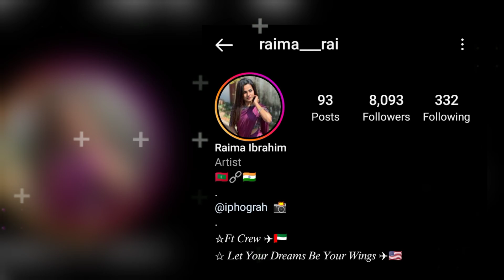इंटरनेट पर वायरल ये लड़की कौन है | chammak challo song Viral New Girl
video title:- इंटरनेट पर वायरल ये लड़की कौन है | chammak challo song Viral New Girl

About this video - hello doston jaisa ki is time  social media per chammak chhallo gane per is ladki ka dance bahut hi teji se viral hua Hai aakhir yah ladki kaun Hai iski Instagram id kya hai sab kuchh bataya Hai video ko last Tak dekhna ummid hai video aapko Pasand aaegi

1) This video has no negative impact on the original works (It would actually be positive for them)
3) It is not transformative in nature.
4)I only used bits and pieces of videos to get the point across where necessary. 5) Some images are also used just for giving the clearance about the topic to the viewers.

chammak challo,
chammak challo viral girl,
chammak challo full song,
teachers day girl dance viral video,
chammak challo school dance performance,
teachers day viral girl,
teachers day viral dance,
don bosco viral video,
don bosco high school viral girl dance,
teacher day girl dance,
teacher day girl dance video,
Blue saree girl dance in teachers day,
purple saree girl dance in teachers day,
chammak challo teachers day girl dance,
Chammak challo girl viral dance,
Raima Ibrahim
Raima Ibrahim viral video,
Raima Ibrahim chammak challo viral video,
viral girl on social media,
viral girl,
social media,
viral video,
facto smile,